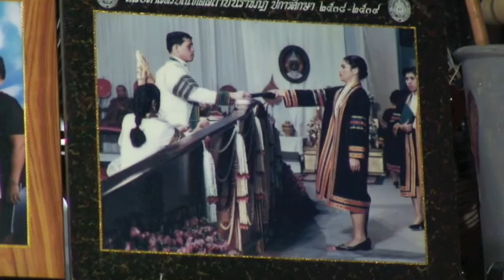Bangkok Flood Diary 2 - 31/10/11 Mooban Settakit, Petchkasem Rd.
Flooding in Mooban Settakit area of Petchkasem Road, Bangkok, where we live. p.m. 30th October 2011.